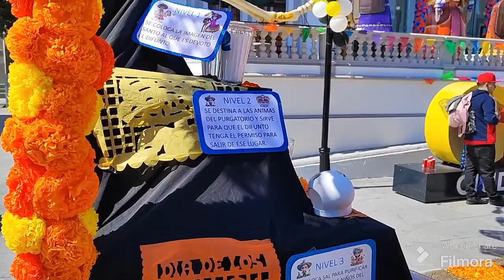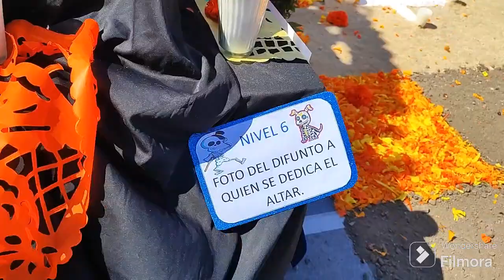Un día 2 de Noviembre, Altares por el Día de Muertos en Guadalupe N.L.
vídeo Noviembre 2023